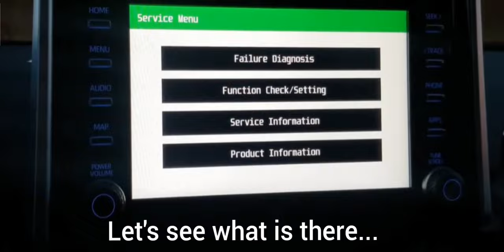TOYOTA secret hidden settings, you can see battery voltage, tire pressure, calibration screen etc.